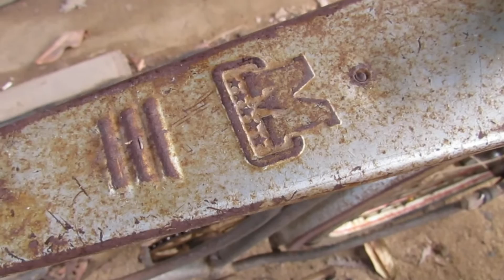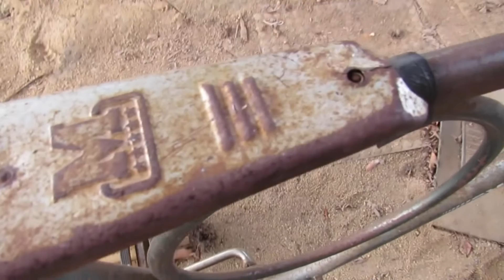✅monark 1984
✅olá pessoal essa é uma monark 1984, que pode servi de comparação pois ela esta original inclusive a pintura.Na época não foi utilizado adesivos e sim pintura no próprio quadro.

monark1984 barracircular original bicicletaGULLIVER raridade 1951a1957 Bike#canaldebike bike monark bicicleta monark#bikearo28#graudebike#minha monark#monark barra circular#bike aro 26#monarktop10#reformadabikemonark#monark montadinha#monarkgranpremio#monark1962.